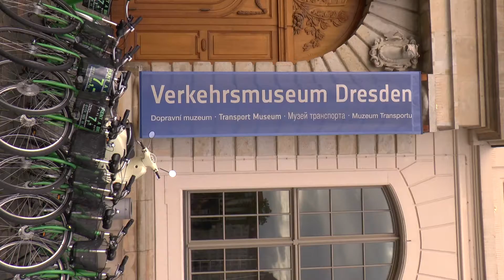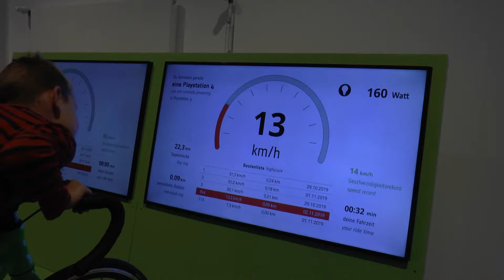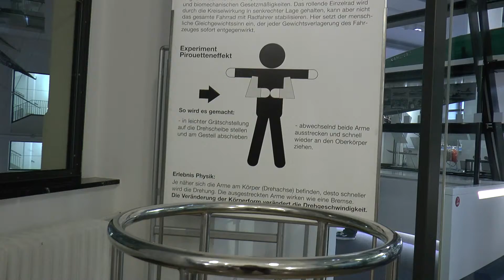Verkehrsmuseum Dresden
ein Besuch im Verkehrsmuseum Dresden